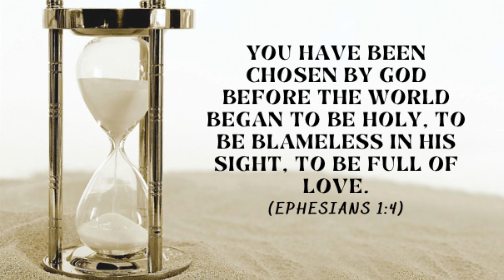The Church Began With The Word ‘LEAVE’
The Church began with Abraham, our father in faith.   The first assembly (church) gathered at the foot of Mt. Sinai where they were fed with Manna and the Ten Words.  Later a new assembly was founded by Jesus, “thou art Peter and on this rock I will build my Church.” What does this new assembly believe? Come along and let’s take a look.  Shalom!